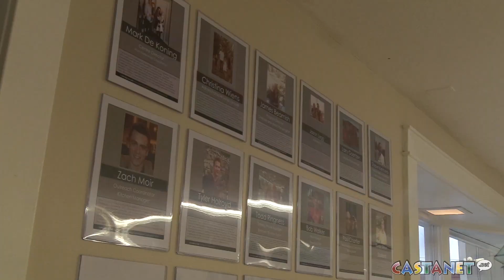More room to help addiction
Adult and Teen Challenge BC is expanding to allow four more men into their program. (Video: Alanna Kelly)